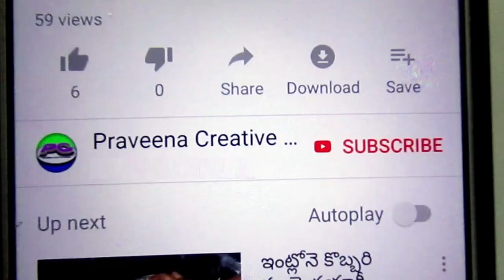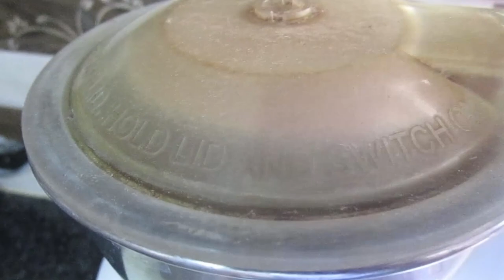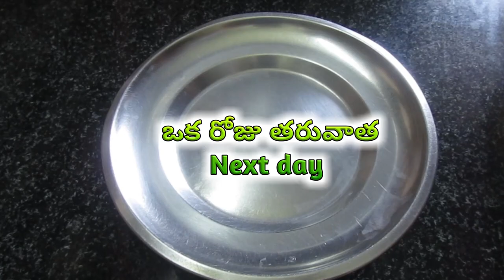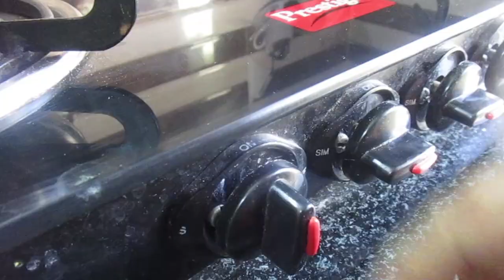ఇదే అసలైన చండ్రచెట్టు | సోరియాసిస్ కు ఎలావాడాలి? | Psoriasis Remedy Chandra Chettu | Eczema | Sandra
Uses of Chandra Chettu | Remedy for Psoriasis Eczema Vitiligo | How to Use Chandra Chettu | Chandra Chettu Upayogalu

మీరు మామూలుగా కూడా కోడిమాంసం, గుడ్లు, చేపలు, రొయ్యలు, చింతపండు, శనగలు,శనగ పప్పు, శెనగపిండి, గూంగూర, వంకాయలు ఎప్పటికీ తీసుకోవద్దు. గోర్లు అస్సలు ఉంచకూడదు, గోకకూడదు, చర్మాన్ని పీక కూడదు, దురద అనిపిస్తే ఆ భాగాన్ని నీళ్ళలో నానబెట్టి పీసుతో మెల్లగా రుద్దాలి, దానిపైన నూనె గానీ Vesaline గానీ రాసుకోవాలి. అలాగే పటికను కూడా నీటిలో ముంచుతూ రుద్దవచ్చు. ఇలా వారానికి ఒకసారి చేస్తూ ఉండండి, దీని వలన మృత కణాలు తోలగిపోవును.

త్రిఫల చూర్ణం 1 స్పూన్ మరియు చిటికెడు పసుపు కలిపి ఒక గ్లాస్ గోరువెచ్చని వాటర్ లో వేసుకొని రాత్రిపూట తాగి పడుకోండి, ఇలా ఒక  నెల చేయండి ఫలితం ఉంటుంది.

సోరియాసిస్, ఎగ్జిమా, బొల్లి రావడానికి కారణాలు
1)చేపలు తిన్న తర్వాత పెరుగు తినడం వల్ల
2) పెరుగు తిన్న తరువాత పాలకు సంబందించిన పదార్థాలు తినడం వల్ల
3)వేడి పదార్థాలు చల్లని పదార్థాలు వెంట వెంటనే తీసుకోవడం వల్ల
4)ఎక్కువమొత్తంలో ఒకేసారి  చేదును తిసుకోవడం వల్ల
5)గొంతులోని కఫంను అధికంగా లోపలికి మింగడం వల్ల
6)వేడి వేడి అన్నం లో పెరుగు వేసుకుని తినడం వల్ల లేక పెరుగుని వేడిచేయడం వలన
7)కెమికల్స్ లో పనిచేయడం వలన
8)నిద్రలేమి వలన వచ్చే అవకాశాలు కలవు

పై వీడియోలోని కషాయాన్ని మీకు ఇబ్బంది అనిపించినప్పుడు మాత్రమే మరలా వాడండి కానీ మద్యలో 5రోజులు బ్రేక్ ఇవ్వండి.
సోరియాసిస్ అనేది అందరిలోను ఉంటుంది
కొంతమందికి మాత్రమే బయటపడుతుంది
దీనికోసం భయపడవలసిన పనిలేదు.

Use again when you feel uncomfortable. Give a break of 5 days in the middle.
Psoriasis is present in all bodies, but it is more common in some people.

చండ్రచెట్టును గుర్తించడానికి మరియు దాని ఉపయోగాలు తెలుసుకోవడానికి

కృష్ణ గోదావరి కలిసే పవిత్ర సంగమం దగ్గర హారతి

शंख फूल का उपयोग और लाभ
Uses of Shankhpushpi

పరిగి కాయలు ఎప్పుడైనా తిన్నారా?

Good News for Coffee Favorates